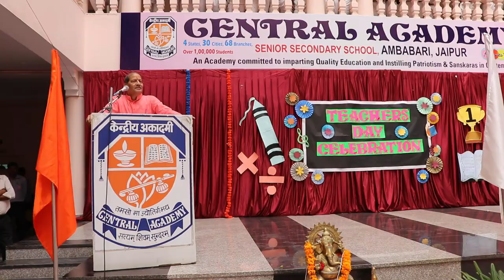Inauguration of Badminton Court